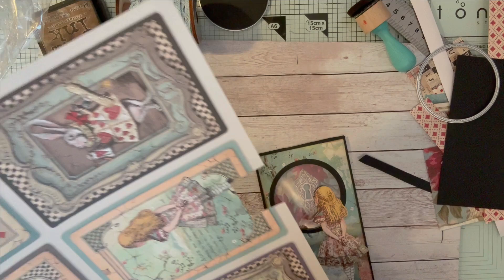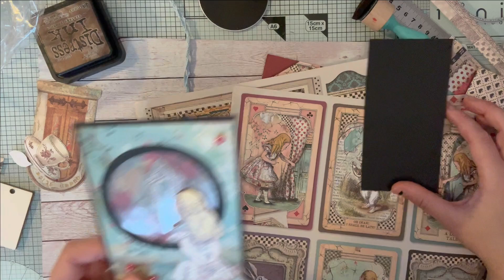Tag et pochette Alice